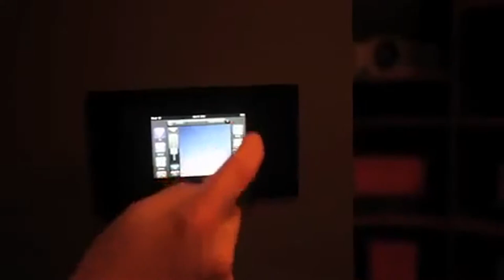Morning Routine With Savant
Savant Systems let you have significant control over all of your home automation.